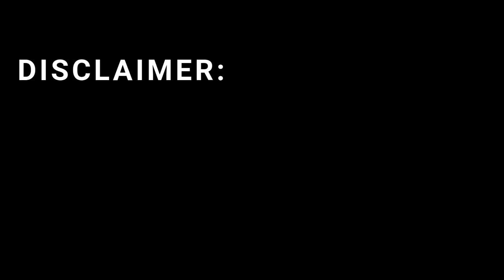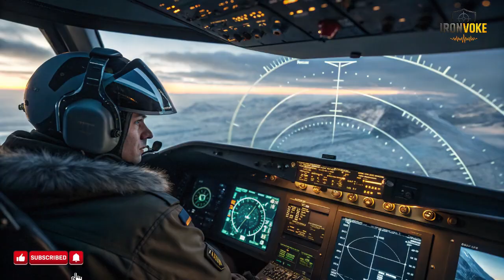Ice Breaker Missile: Israel’s Real Long-Range AI-Powered Strike Weapon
Explore the cutting-edge Ice Breaker missile, Israel’s AI-powered, long-range precision strike weapon. Learn how it works, its capabilities, and why it’s considered a game-changer in modern air warfare. From autonomous targeting to GPS-independent navigation, Ice Breaker sets new standards in military technology. Discover its design, guidance system, operational use, and strategic impact in this detailed breakdown.